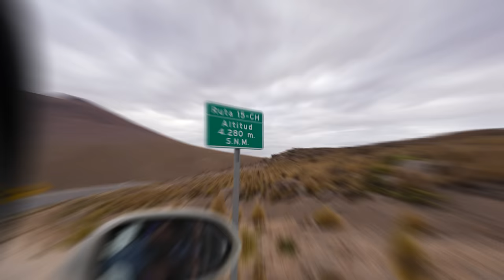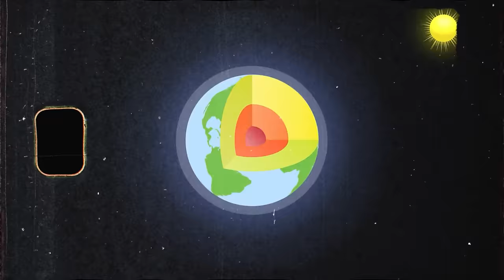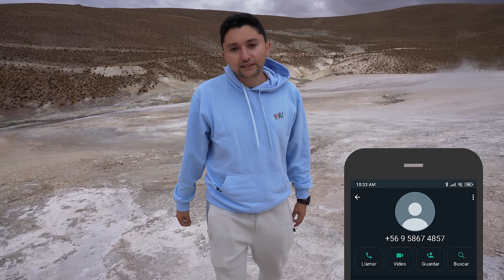Aquí es donde EL PLANETA ARDE 🔥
Subí al Altiplano Chileno desde Iquique, llegando a superar los 4.200msnm, una altura que me hacia sentir mal pero todo para lograr encontrar el lugar en donde el planeta tierra respira, me refiero a los Gayser de Puchuldiza
un lugar que parece otro planeta, un sitio único en el mundo que lo encuentras al norte de Chile, es muy poco concurrido ya que es desconocido por muchos, todos conocen san pedro de Atacama, pero desconocen que existe un lugar igual de hermoso en la region de Tarapacá en las altura de Iquique.
En esta ocasión me acompaño Rodrigo de Guerra del Pacifico al día, para mostrarme una de tantas bellezas que tiene su region.

Muchas gracias por todo su apoyo Hijos de la Pachamama!

00:00 Explicando donde estoy
01:55 CAPITULO I "Camino al Desierto"
05:15 CAPITULO II "Los Geyser de Puchuldiza"
09:46 CAPITULO III "La Historia nunca contada"
13:18 CAPITULO IV "Donde respira el Planeta"
20:36 Lo que pienso sobre este Lugar
22:14 Agradecimientos